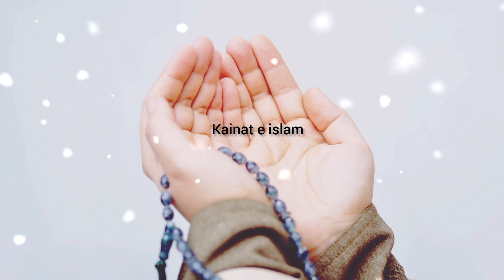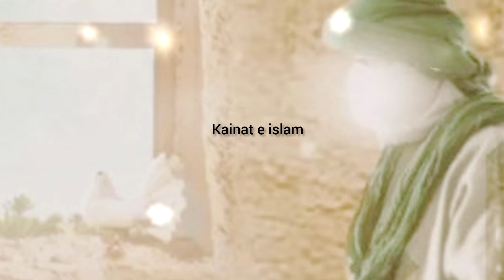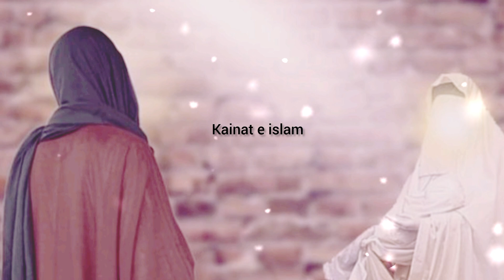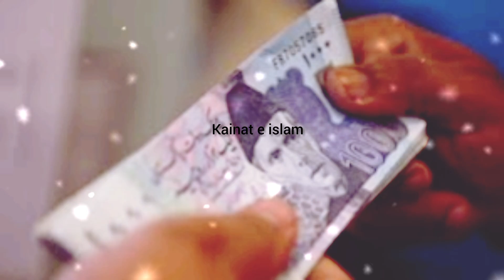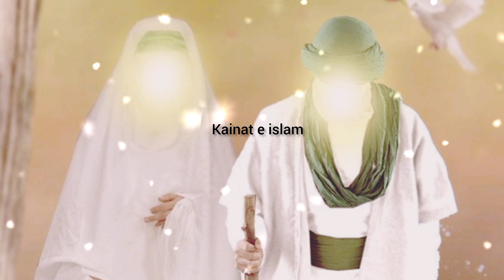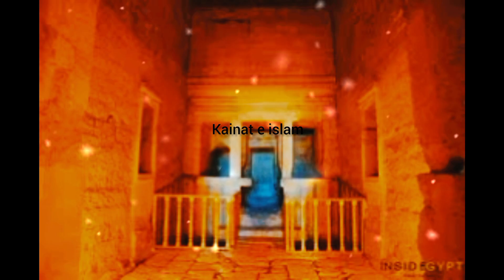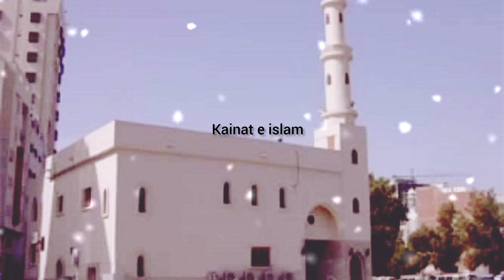Marriage Story of Hazrat Ali RA Aur Bibi Fatima | Hazrat Fatima ki Shadi ka Waqia | Kainat e islam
Hazrat Fatima Aur Hazrat Ali ki Shadi Ka WAqia | Bibi Fatima ki Shadi | Hazrat Fatima Ka Nikah
Assalam O Alaikum:
Welcom to Kainat e islam..

hazrat ali or bibi fatima ka jhagra | hazrat fatima or hazrat ali ka waqia |mian biwi ki larai |
In today's video we will tell the full events of the fight between Hazrat Ali and Hazrat Fatima al-Zahra, how once there was a quarrel between Hazrat Ali and Hazrat Fatima and Hazrat Fatima (RA) got angry and came to visit and  Then how the Holy Prophet (PBUH) explained to his daughter and sent her back to her home.

My Addince other Search ..

hazrat ali aur bibi fatima ki shadi
ka waqia
hazrat ali aur bibi fatima ka waqia
hazrat ali aur bibi fatima ki
mohabbat ka waqia
hazrat ali aur bibi fatima ki shaadi
ajmal raza qadri
hazrat ali aur bibi fatima ki mohabbat
hazrat ali aur bibi fatima ka vakya
hazrat ali aur bibi fatima ka bayan
hazrat ali aur bibi fatima ka nikah
ka waqia
hazrat ali aur bibi fatima ki kahani
bayan
maulana tariq jameel
tariq jameel
bayaan
new
latest
azaad jameel
islam
urdu
stories
storys
prophet muhammad
paris
attack
france
raiwand
islamabad
germany
makkah
saudia
madina
allah u akbar
jehad
jhannam
jannat
junaid jamshed
shahid afridi
aamir khan
bollywood actor
met
imran khan
afghanistan
nawaz sharif
reham khan
veena malik
heart touching
crying
emotinal
new bayan 2023
Quran
Muhammad
Allah
prophet stories
islamic story
short story
urdu stories
kahaniya
new stories
ikhlaqi stories
story
urdu kahani
moral stories in hindi
moral stories
kahani
ikhlaqi kahani
hindi kahaniya
behlol dana
waqia
urdu story
imam
mola
islami waqiat by ajmal raza qadri
islami waqiat channel
islami waqiat in urdu cartoon

islamqa islam channel
beautiful manqabat
islamic videos in urdu
according to quran
beautiful islamic naat
islami urdu channel
islamic poetry channel
with urdu translation
faith and islam
quran hadith info
kaynat kumar naat sharif

scientific tanqeed
zehra nigah
urdu project
urdu islamic
hamari kaynat
with urdu translation
holistic urdu md
islamic poetry channel

incident of hazrat bibi fatima ke dabatte story of hazrat fatima
story of hazrat bibi fatima
hazrat bibi fatima ka bayan
hazrat bibi fatima ka qissa Bibi Fatima ki story
incident of rasulullah
prophet's story
story of prophet mohammed. story of Hazrat Bibi Fatima
Hazrat Bibi Fatima's house
hazrat fatima
hihi fatima